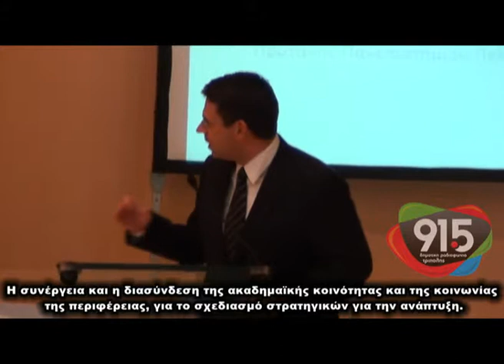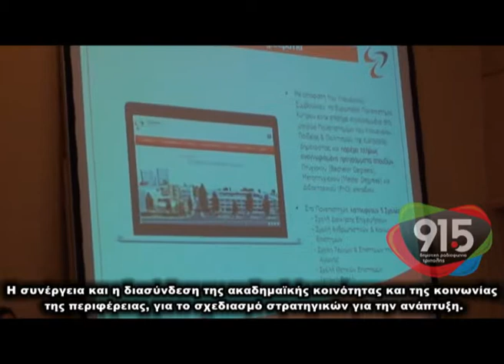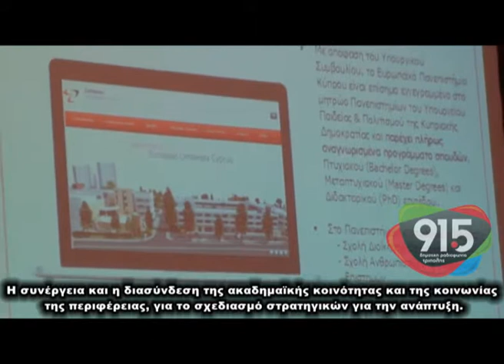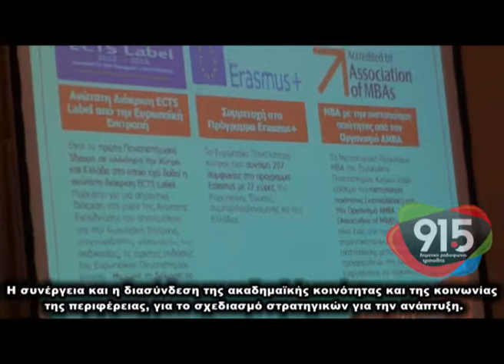Ημερίδα Πανεπιστημίου Πελοποννήσου